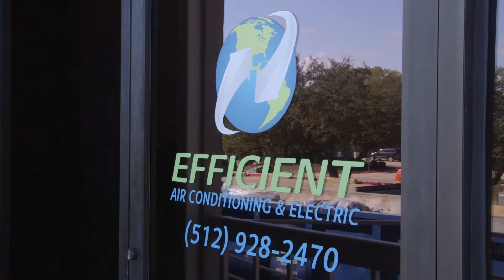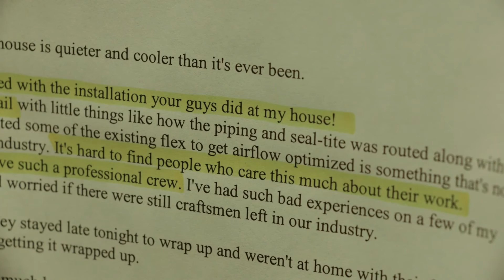2015 Austin American-Statesman Top Workplace (full)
Efficient Air Conditioning & Electric was proud to be recognized, based on feedback from its growing team of air conditioning and electrical professionals, as one of the Austin American-Statesman's 2015 Top Workplaces.